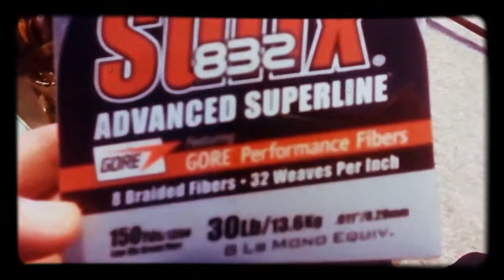Fishing at lower brewers locks